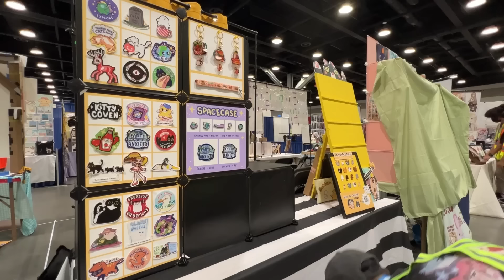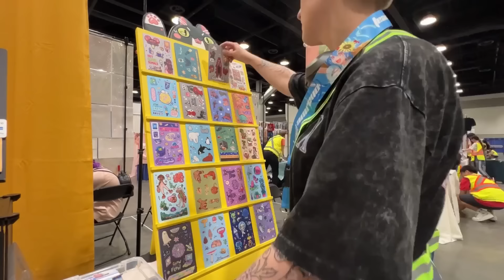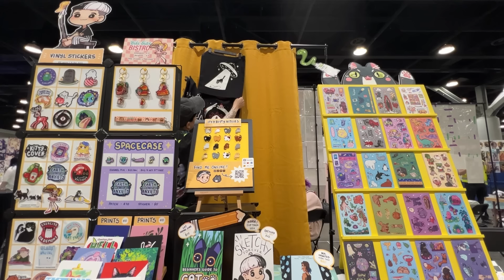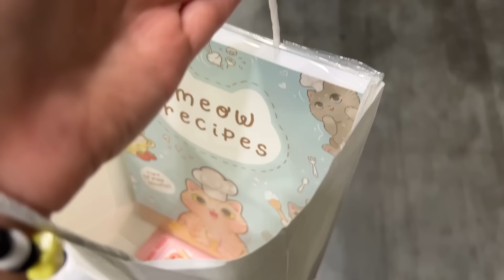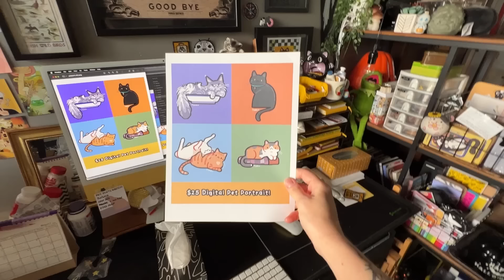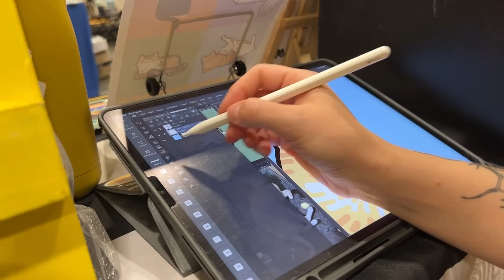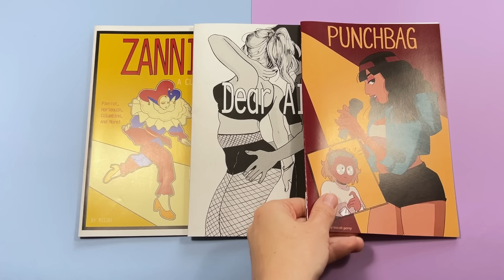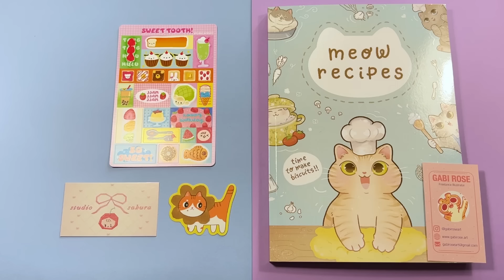ART VLOG ✦ Anime Revolution 2024 artist alley vlog | self employed illustrator